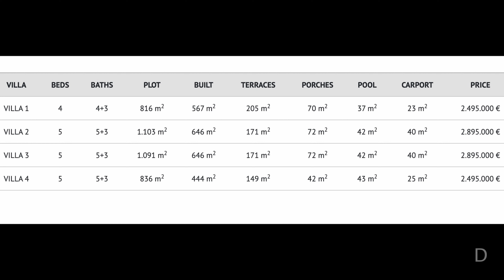👇𝙇𝘼𝙎𝙏 𝙈𝙄𝙉𝙐𝙏𝙀❗Villas walking distance to BEACH & PUERTO BANUS【2.495.000€】✅ 🇬🇧🇪🇸🇷🇺🇫🇷🇦🇪 Reserve Now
Price and Details INSIDE this video • WHITEBEACH ★★★★★

If you want:
▪️ Pdf summary
▪️ Exact location
▪️ Plans